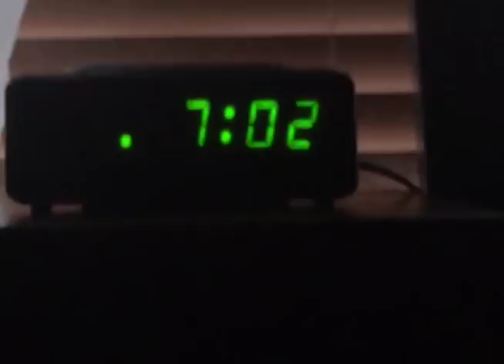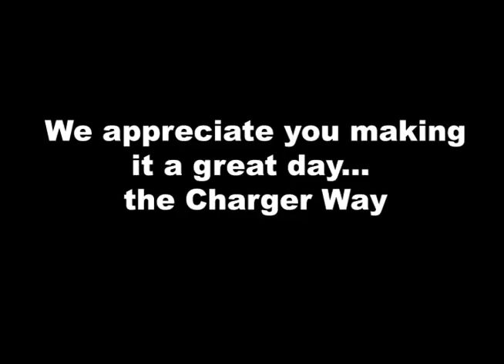GETCHELL'S 2019 Lip Dub!!!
Hey! This is Getchell's 2019 Music Tour! An all school inclusive activity where we bring all the staff, students, clubs, and sports together! The main purpose of this activity to have fun with one another and bring the school closer together. This video is not intended to compete against another. This activity is clearly meant for fun and bringing people together! - Neik